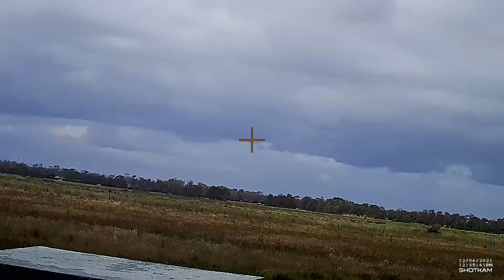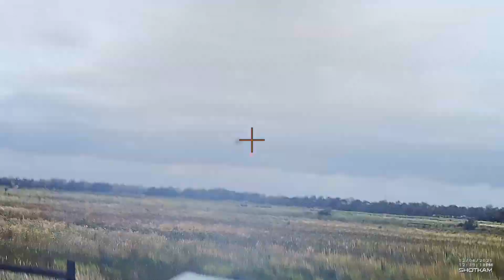Shooting Trap Clay Targets with SHOTKAM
Welcome to IBC Outdoors,  video of shooting Trap Clay Targets with the aid of SHOTKAM on a cloudy day